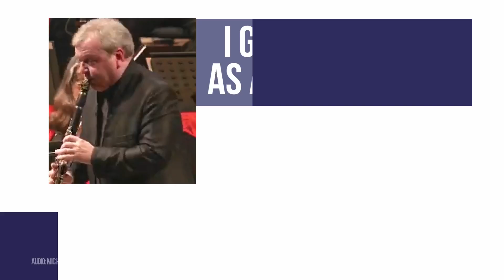Clarinettist Michael Collins On Weber's Second Clarinet Concerto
Michael Collins is a long-time friend of Ulster Orchestra, returning to us this week to perform Weber's illustrious Second Clarinet Concerto. He sat down with us ahead of his concert to talk about the concerto, as well as how a recording by Gervase De Peyer inspired him to play the clarinet as a young boy.